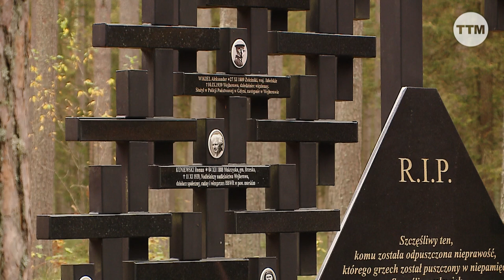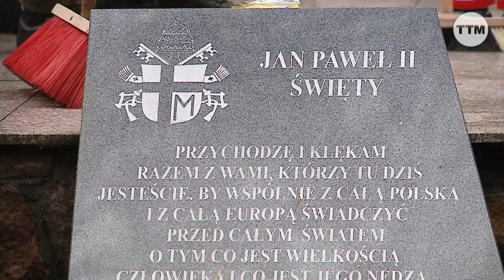Żołnierze posprzątali groby w Lesie Piaśnickim